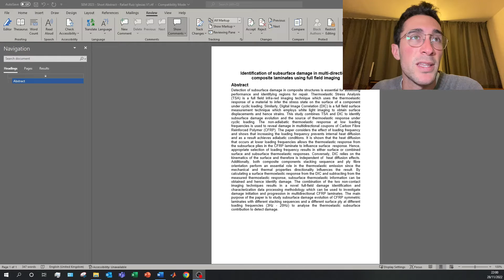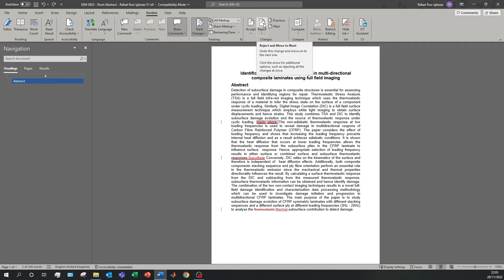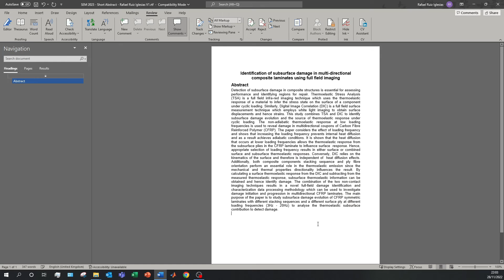Cómo Eliminar y Aceptar Revisiones en Word ✅ Como usar Control de Cambios de Word 2026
Veremos una herramienta de Word que nos permite compartir un documento y poder modificarle.

Hoy queremos hablar sobre el control de cambios en Word. Si no sabes lo que es, probablemente, te estarás perdiendo una de las herramientas más útiles de Word. Quizá uno de los peros que yo le pondria a la herramienta es precisamente el poco conocimiento de la herramienta que tiene el usuario de Microsoft Office. Eso lo vamos a solucionar. Una de las grandes dudas de muchos usuarios es cuando tiene que corregir o modificar el documento de otro usuario.

Es decir podemos mandarle un documento a otra persona, que realice una serie de cambios y cuando nos lo mande aceptar o rechazar esos cambios.

 ⭐ PALABRAS CLAVE ⭐
word
microsoft word
enumerar paginas

Tutorial sobre cómo gestionar las revisiones en Word eliminando y aceptando cambios.
Aprende a eliminar y aceptar revisiones en documentos de Word de manera eficiente.
Guía paso a paso para manejar las revisiones en Word y mantener la coherencia en tus documentos.
Descubre cómo eliminar y aceptar revisiones en Word para mejorar la presentación de tus documentos.
Tutorial detallado sobre cómo trabajar con revisiones en Word eliminando y aceptando cambios.
Aprende a utilizar las herramientas de revisión en Word para eliminar y aceptar sugerencias.
Guía práctica para gestionar las revisiones en documentos de Word de manera efectiva.
Descubre las mejores prácticas para eliminar y aceptar revisiones en Word y mantener un flujo de trabajo eficiente.
Tutorial completo sobre cómo manejar las revisiones en Word para mejorar la calidad de tus documentos.
Aprende a utilizar las funciones de revisión en Word de forma efectiva para eliminar y aceptar cambios.
Guía detallada sobre cómo gestionar las revisiones en Word para mantener la coherencia en tus documentos.
Descubre las opciones disponibles para eliminar y aceptar revisiones en documentos de Word de manera práctica.
Tutorial paso a paso para aprender a manejar las revisiones en Word eliminando y aceptando cambios.
Aprende a trabajar con revisiones en Word para eliminar y aceptar sugerencias de manera adecuada.
Guía completa para gestionar las revisiones en Word y mantener un proceso de edición eficiente.
Descubre cómo utilizar las herramientas de revisión en Word para mejorar la calidad y precisión de tus documentos.
Tutorial detallado sobre cómo utilizar las funciones de revisión en Word para una edición efectiva.
Aprende a manejar las revisiones en Word de manera organizada para mantener la coherencia en tus documentos.
Guía práctica para eliminar y aceptar revisiones en Word y optimizar tu flujo de trabajo.
Descubre las estrategias más eficaces para trabajar con revisiones en Word y mejorar la presentación de tus documentos.